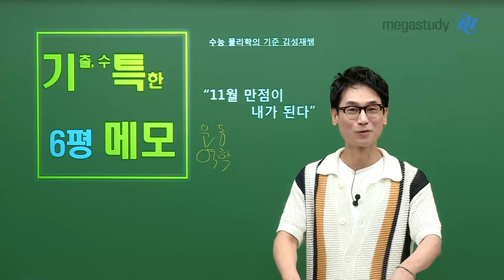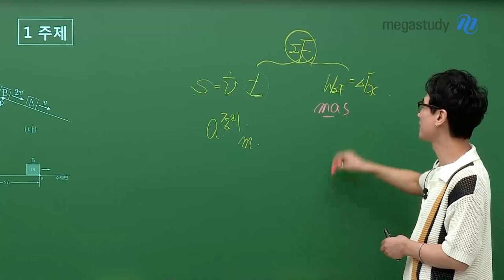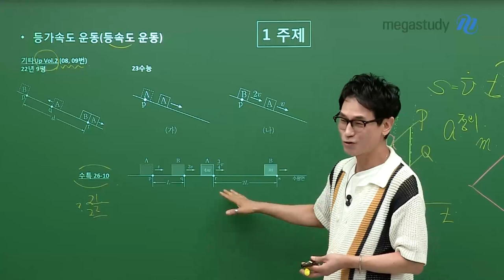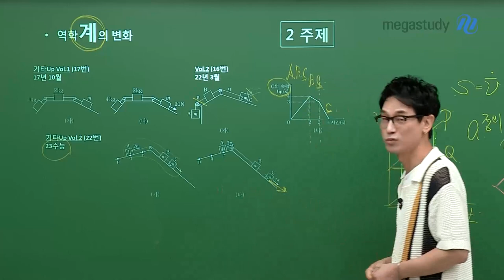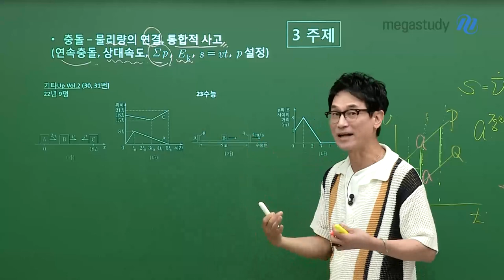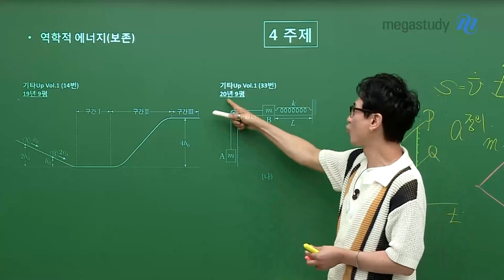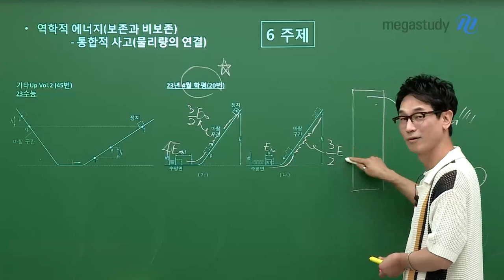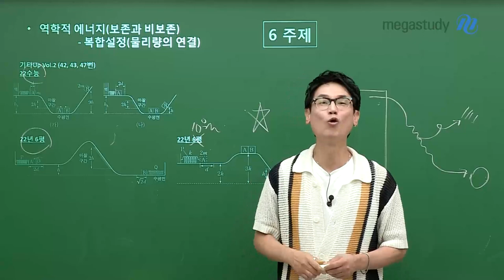[메가스터디] 물리학 김성재쌤 - [6월 모평 대비] 성재쌤의 기특한 6평 메모!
사랑스러운 성재쌤의 수강생 여러분!

6월 모평이 일주일이 채 남지 않은 지금,
조금은 불안하고 조급한 마음이 들지도 모르는
여러분을 위해 성재쌤이 준비했습니다.

지금부터 성재쌤이 수능 물리학 6가지 주제로
짧은 문제풀이를 진행할 텐데요~!
캐스트 영상에 함께 첨부한 강의 자료 파일과 함께!
각 주제별 문제를 음미하고,
문제의 설정을 곱씹으며 설정 안의 연결을 느껴보세요.

# 기출+수특을 꼭꼭 씹어 나의 것으로 만들자
   여러분은 기출과 수특을 단순한 문제풀이로 생각하고 있지는 않나요?
   그런 생각은 절대로! 금물입니다.
   기출과 수특은 수능날까지 끝까지 가져가야 할 실전에 가까운 자료입니다.

★11월 수능 물리학 만점이 내가 되기 위해!★
성재쌤과 함께 물리학 만점 받고 대학 갑시다.

자세한 영상은 캐스트를 통해 확인해보세요~!